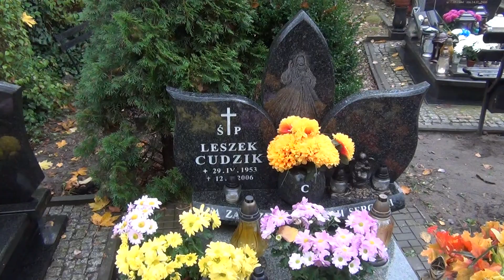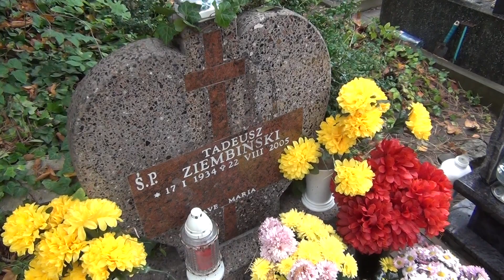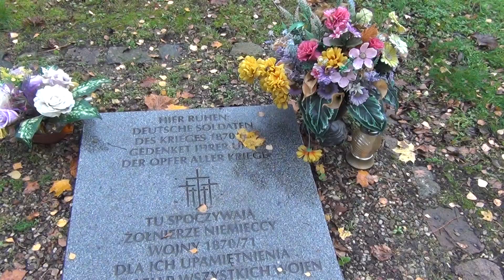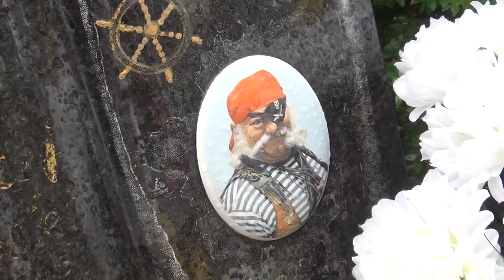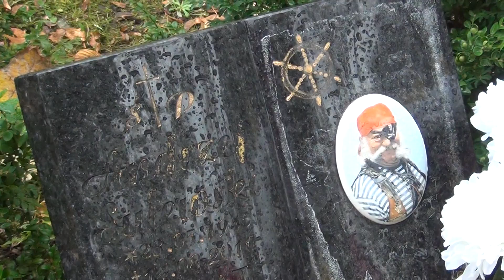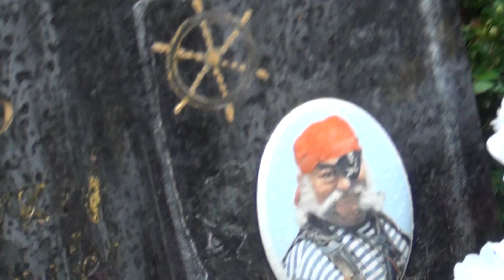ŻOŁNIERZ NIEZŁOMNY ŚP.TADEUSZ ZIEMBIŃSKI NA CMENTARZU GARNIZONOWYM TO TATA CZERWONEGO KORSARZA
3-go listopada 2019 r. Czerwony Korsarz wraz żoną Sylwią ponownie udał się na groby swoich bliskich na Cmentarzu Garnizonowym w Gdańsku.Zapiliśmy znicze na grobie Taty śp.Tadeusza Ziembińskiego ŻOŁNIERZA NIEZŁOMNEGO radiotelegrafisty członka Nielegalnej Organizacji Harcerskiej ,  która miała za cel wysadzenie w  roku 1948 Pomnika Żołnierzy Radzieckich w parku Poniatowskiego w Łodzi!Odwiedziliśmy też grób szwagra  Leszka Cudzika pracownika SAUR NEPTUN w Gdańsku.Następnie udaliśmy się zapalić znicz i pomodlić się nad grobem PIRATA Gdańskiego mojego przyjaciela z ulicy Łąkowej /tam spędziłem moje dzieciństwo / Andrzeja Sulewskiego.Teraz jego imieniem jeździ tramwaj  co się zowie PIRAT.

red.Sławomir Ziembiński
operator kamery Sylwia Ziembińska